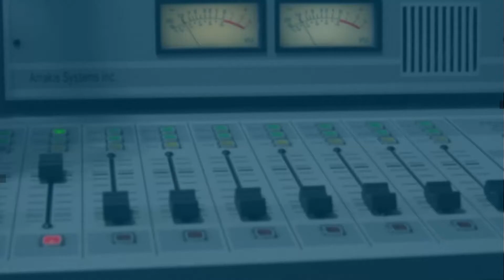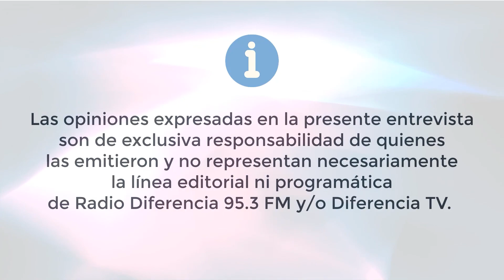Invitación taller online derechos de los usuarios y o usuarias en servicios básicos - Rubén Parada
El Presidente de ACOVAL Rubén Parada, nos invita al segundo taller online: Derechos de los usuarios y/o usuarias en servicios básicos.